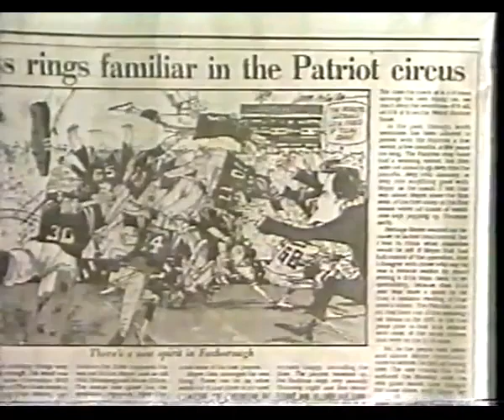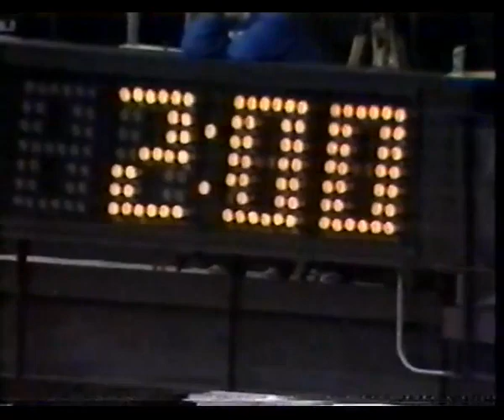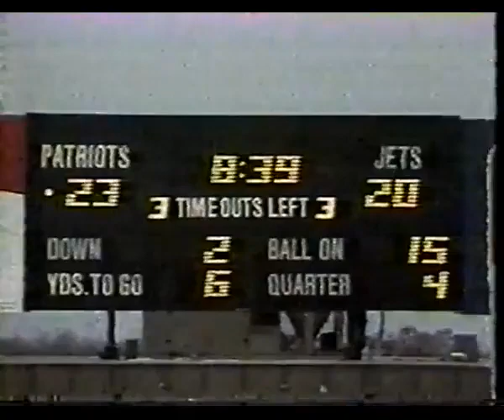1984 Wk 09 New York Jets vs New England Patriots